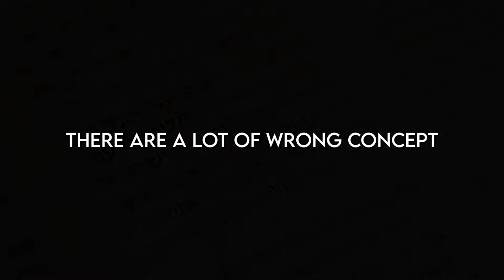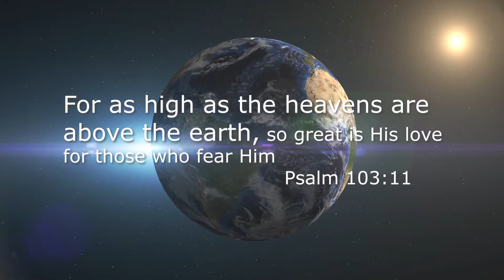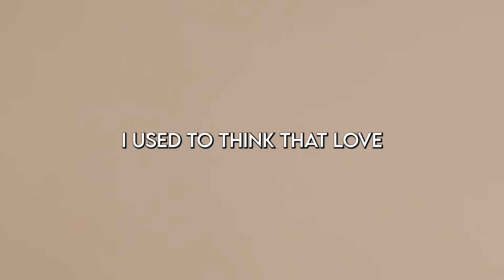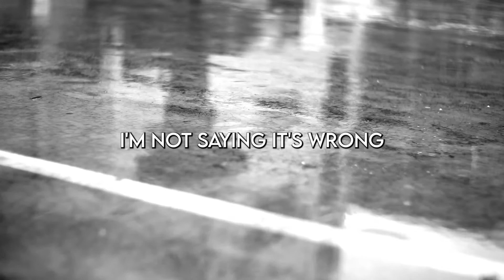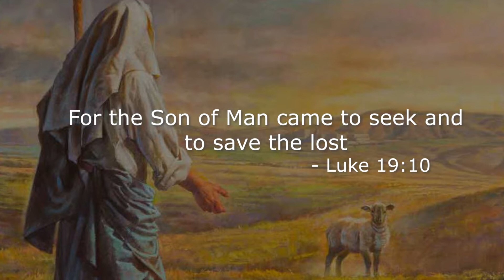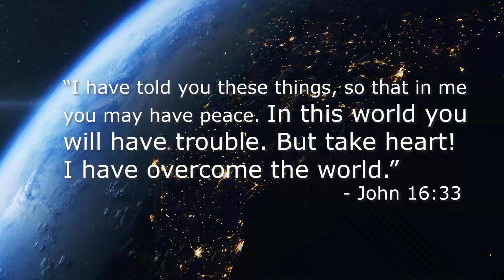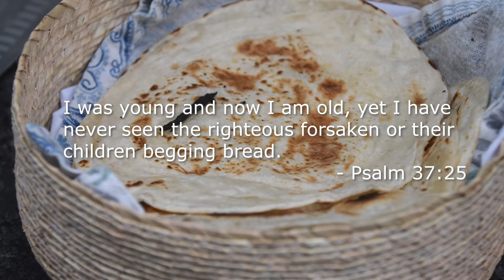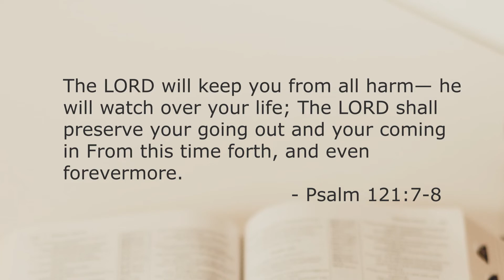Abba Father | CCMI PULPIT OF GRACE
Many have these wrong misconceptions about God, some call Him many names, but Jesus embodies all the beautiful traits of God in one title only. He is our "Abba, Father".
A Father who loves us so much, and His love is limitless.